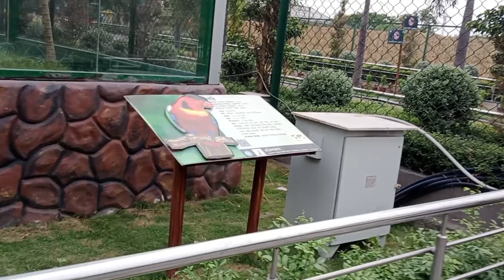eco park এর চিড়িয়াখানা ভেতরে অনেক ধরনের পশু পাখি আছে।সবাই মিলে খুব সুন্দর একটা সময় কাটালাম।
eco park
ইকো পার্ক কিভাবে যাবো
ইকো পার্ক কোন গেট দিয়ে ঢুকবো
eco park Kobe bondho thake
eco park tickets fare koto
horinaloy kothai
eco park er vitor chiriya Khanna kothai
eco park video